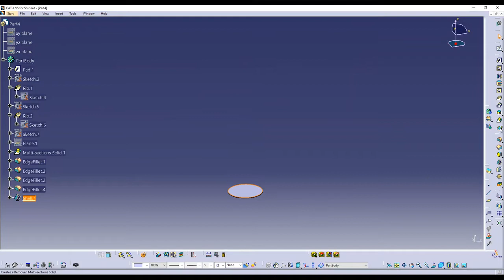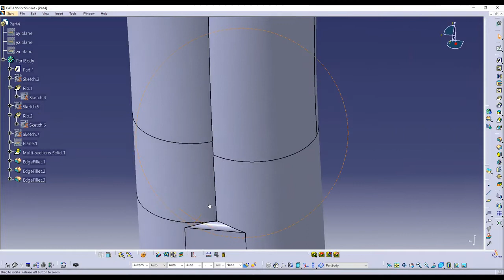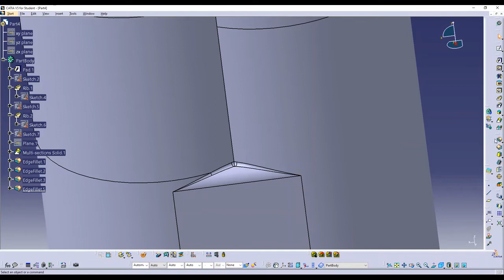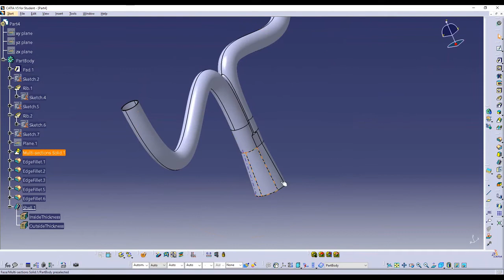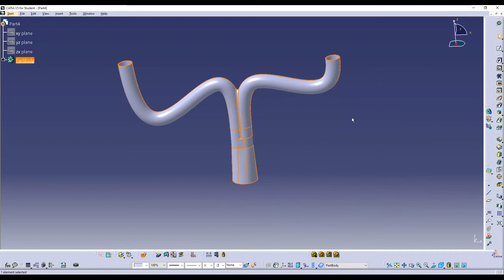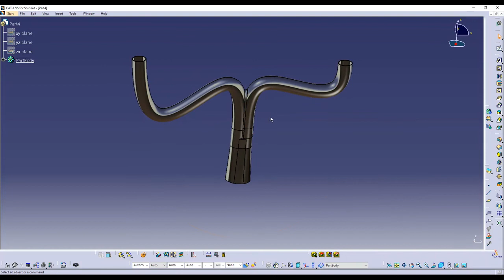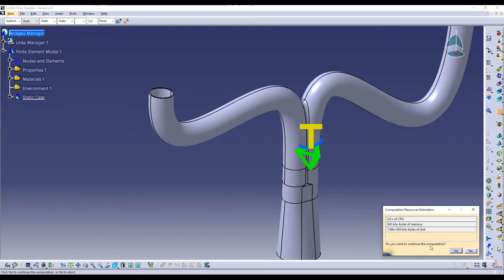SIMULACION TERMINCA Y DISEÑO DE UN ESCAPE AUTOMOTRIZ USANDO CATIA V5 POR MASTECAD PARTE 5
Ya puedes tener un mentoría con Juan Luis Casanova, CEO de masterCAD, para aprender a crear o escalar un Negocio Digital, resérvala aquí:

Para convertirte en un experto en Catia V5, completa la Maestría en Catia V5 de masterCAD:

Si quieres tener un mentoria con Juan Luis Casanova para aprender como puedes crear o escalar un Negocio Digital reservala aquí:
Si quieres convertirte en un experto en Catia V5, completa nuestra Maestría:
Maestría en Catia V5 de masterCAD:
🔔 Mexico, Latinoamérica y USA:

O elige la formación de masterCAD que mejor se adapte a tu perfil profesional:

Autodesk FUSION 360 avanzado para Diseño de Producto con Superficies (4 módulos)

Especialidad en Diseño de Piezas y Moldes para Inyección de Plástico con Catia V5: